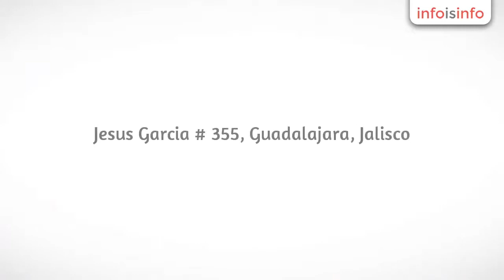Alarmas casa en Guadalajara - DIGITECH Seguridad MX - InfoIsInfo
DIGITECH Seguridad MX, Alarmas casa en Guadalajara. Más Información